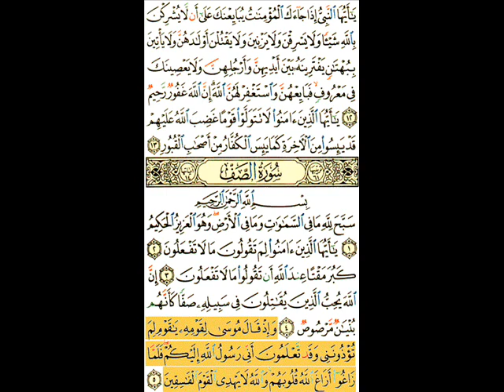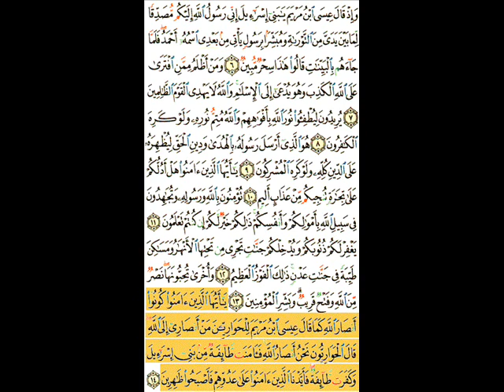061 As Saff